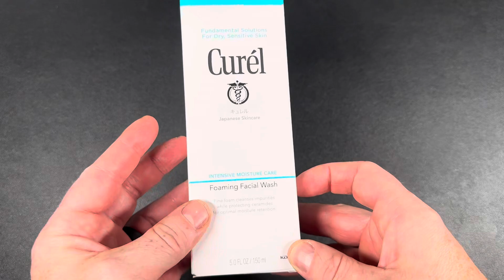Unboxing Curel Japanese Skin Care Foaming Daily Face Wash